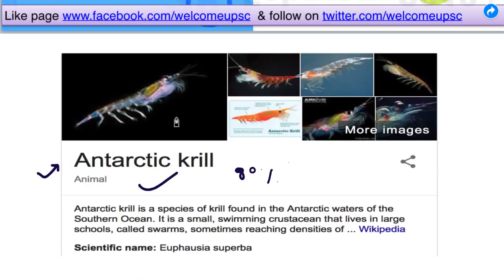28 February 2018, हिन्दी Prelims Updater Series, Mission IAS 2018, UPSC, CSE, IAS